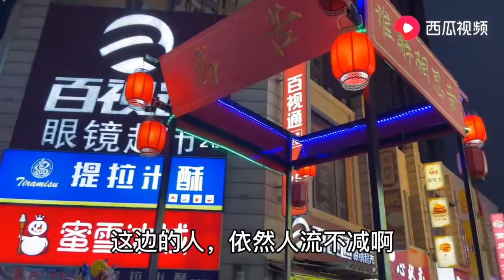25岁年轻辣妈带两个孩子出门，在路上被人搭讪，6岁女儿不乐意了 vlog之生活篇 西瓜视频